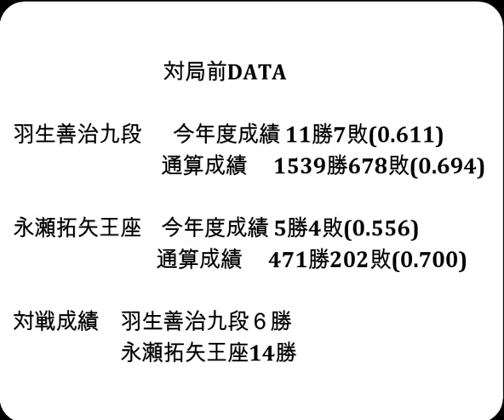将棋対局速報▲羽生善治九段(１組２位)ー△永瀬拓矢王座(１組３位) 第36期竜王戦決勝トーナメント 準決勝[角換わり腰掛け銀]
対局前DATA

羽生善治九段  　今年度成績 11勝7敗(0.611)

永瀬拓矢王座    今年度成績 5勝4敗(0.556)

対戦成績　羽生善治九段６勝　永瀬拓矢王座14勝

2023年7月21日の将棋対局情報(詳細は次の動画で随時更新!)

第36期竜王戦決勝トーナメント 準決勝
▲羽生善治九段△永瀬拓矢王座
永瀬拓矢王座が勝ちました。

7/21の対局予定と結果
▲佐々木大地七段（１勝０敗）△牧野光則六段（１勝０敗）
結果
第73期ALSOK杯王将戦二次予選
[終局](勝)▲広瀬章人八段△斎藤明日斗五段
第36期竜王戦６組昇級者決定戦
[終局](勝)▲豊川孝弘七段△藤本 渚四段
第54期新人王戦トーナメント戦
[終局](勝)▲上野裕寿三段△増田康宏七段
リコー杯第13期女流王座戦本戦
[終局]▲中澤沙耶女流二段△伊藤沙恵女流四段(勝)
[終局](勝)▲野原未蘭女流初段△大島綾華女流初段

7月25-26日   佐々木大地七段 第64期王位戦七番勝負  第３局
8月15-16日   佐々木大地七段 第64期王位戦七番勝負  第４局
8月22-23日   佐々木大地七段 第64期王位戦七番勝負  第５局
9月5-6日     佐々木大地七段 第64期王位戦七番勝負  第６局
9月19-20日   佐々木大地七段 第64期王位戦七番勝負  第７局